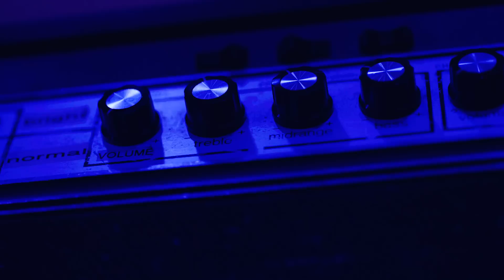Brent Faiyaz: Breaking Down 'WASTELAND' and Authentic Songwriting | Apple Music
Sitting down in the studio, Brent Faiyaz has an intimate conversation with Nadeska about his second studio album, 'WASTELAND.'

Brent discusses his rise to fame, and how his experiences over the past few years have informed this album. 'WASTELAND' focuses on a full range of human emotions, and deals with themes like addiction and infidelity.

Brent also shares how the album came together organically while working with collaborators and formulating each song to tell a story, before eventually beginning to weave individual records into a cohesive production that take fans on a journey from start to finish.